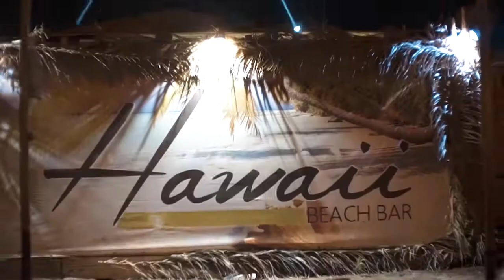Full Moon Party @ Hawaii | 27.07.17